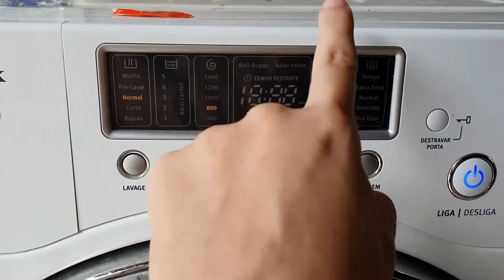Rotina das fraldas de pano - lavagem, absorventes, ajustes + passeio na cachoeira || VLOG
ABRE AQUI!

Compre na amazon por esse link para ajudar o canal